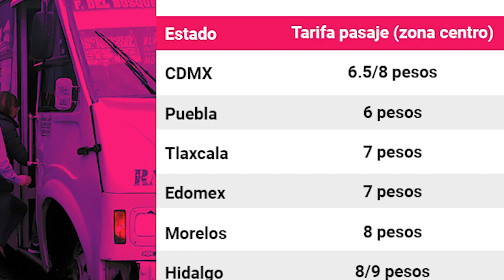CONFIRMADO: Tarifa del pasaje en Puebla aumentará a 8.50 pesos.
Tras llegar a un acuerdo entre el gobierno de Miguel Barbosa con los transportistas, la tarifa del transporte público en Puebla pasará de 6 a 8.50 pesos y entrará en vigor una vez que se publique en el Periódico Oficial del Estado. Para personas de la tercera edad será de 4 pesos.